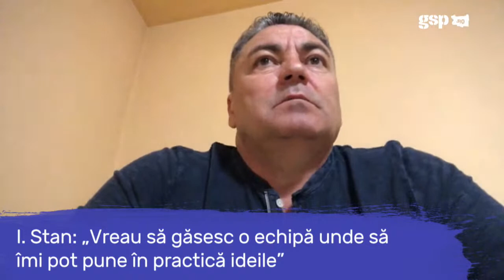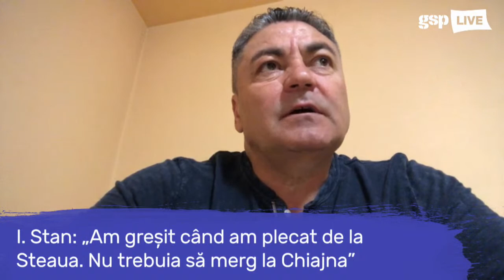Ilie Stan, invitatul zilei la GSP Live (31 martie) // Ediție INTEGRALĂ